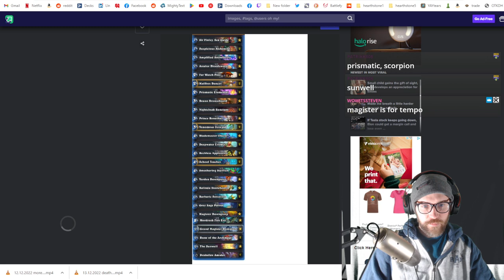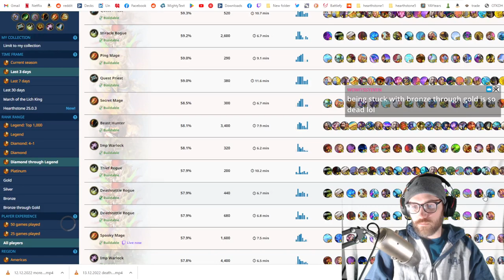Spooky Mage Stream - March of the Lichking - Hearthstone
⬇⬇expand⬇⬇
⏩ Guide Video
⏺ Deck Code
AAECAf0EBIvnA53uA5egBKneBA3U6gPS7AOfkgShkgThpATb3gT67ATd7QSCkwWEkwXFkwWrmAWimQUA

Spooky Skeleton Mage Stream - March of the Lichking - Hearthstone